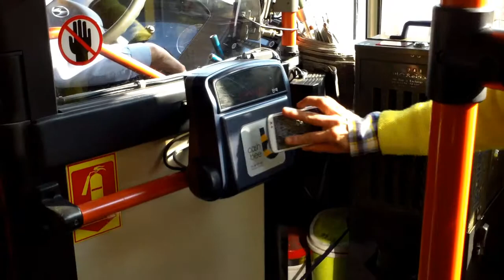Getting on a Bus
Sometimes you hear the system say "hwansu-imnida" which means that the person is making a bus transfer.